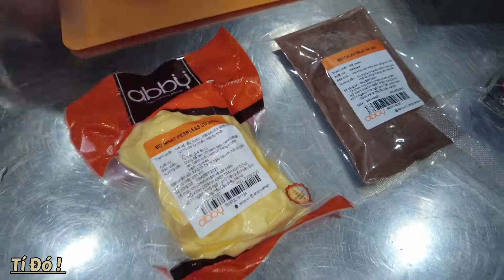Tập làm bánh brownie 🍪thành công và gặp trai đẹp Nguyễn Ken lông xù 🐶